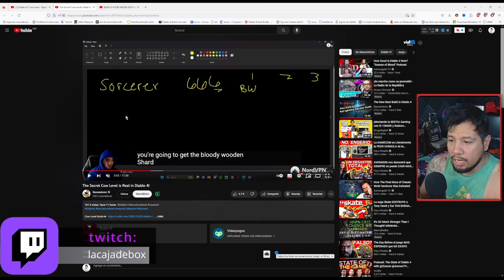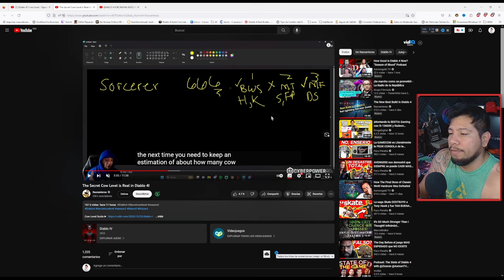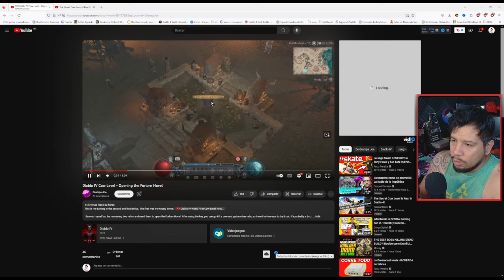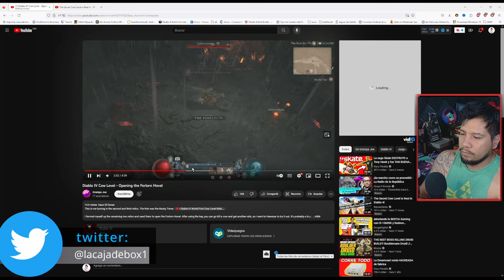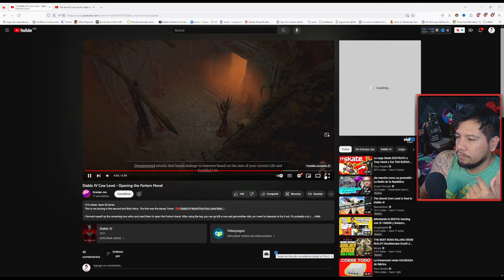|DIABLO 4 ESP| PRIMEROS INDICIOS DEL MUNDO DE LAS VACAS EN DIABLO 4 AQUI TE EXPLICO COMO ACCEDER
COMO ENTRAR AL MUNDO DE LAS VACAS EN DIABLO 4, AQUI LA NOTICIA Y LA MANERA DE HACER ASI COMO MIS IMPRESIONES AL RESPECTO DE ESTE MUNDO NUEVO DE DIABLO 4

    👿 CLAN DE DIABLO:👿
|LACAJA |  |CUBO HORADRICO|

GRACIAS POR LLEGAR AL FINAL! 🥰🥰

JUEGOS BARATOS Y CLAVES 100% SEGURAS

no es mucho pero ayuda a la causa y les dan un buen descuento.